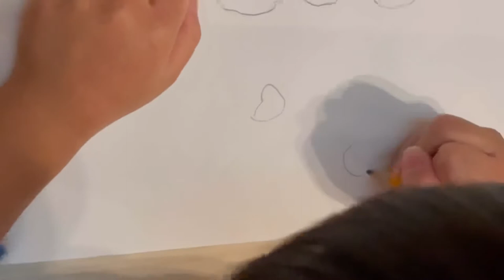Austin (4) | How to draw a Mario Lava Bubble